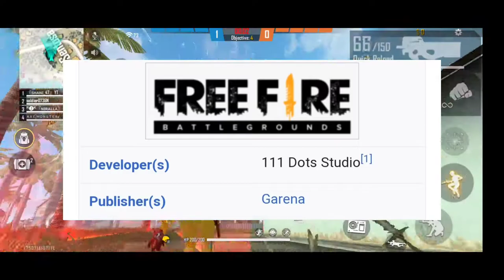Top Things You Don't Know About Free Fire 2021 || Top Facts About Free Fire || How Much Garena Earn?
Regional Players 1vs1 Custom Battle

Top Live Countries For Garena Free fire

Garena Free Fire Mena Live
Garena Free Fire Heroshima Live

5 things you don't know about free fire,
five things you don't know about free fire,
top 10 things you don't know about free fire,
10 things you don't know about free fire
30 things about free fire
amazing facts about free fire in telugu,
amazing facts about free fire the untold story,
amazing facts about garena free fire,
amazing facts about free fire in hindi,
amazing facts about free fire free fire the untold story,
some amazing facts about free fire,
30 amazing facts about free fire
interesting facts about free fire in telugu,
interesting facts about free fire in kannada,
telugu badi interesting facts about free fire,
interesting facts about free fire in hindi